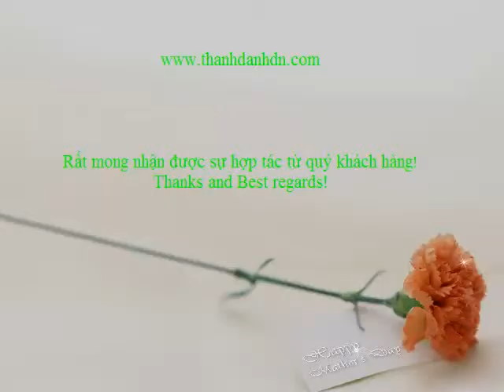Máy tạo mộng Oval - Tốc độ cao ( 3 Đầu CNC)- CÔNG TY THÀNH DANH- Lh+ 0903.690.779